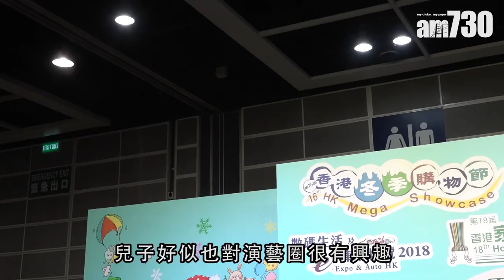【娛樂】原來出過碟 馬德鐘陳年CD曝光 2018-12-26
馬德鐘出席冬日美食節活動並在台上開金口獻唱，他坦言已經很少在香港公開場合唱，最近一次是張彥博演唱會了，看到有支持者帶來他過往的唱片，他笑言很高興：「非常奇妙！我家還有存貨，我想以後可以拿一點送給大家！」不過他就無意勇闖樂壇：「我們演員唱一唱主題曲挺好的，因為也是我們拍的劇，去唱就會挺有感覺，但你說當歌手真的沒有想！」

bmgproductionmusic